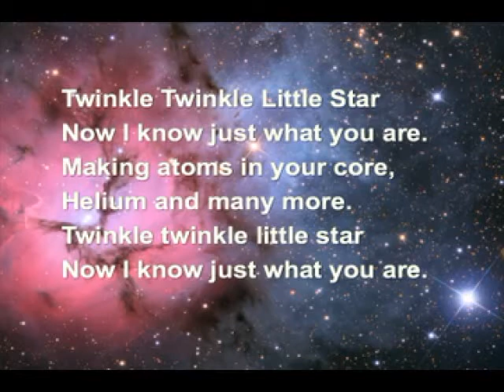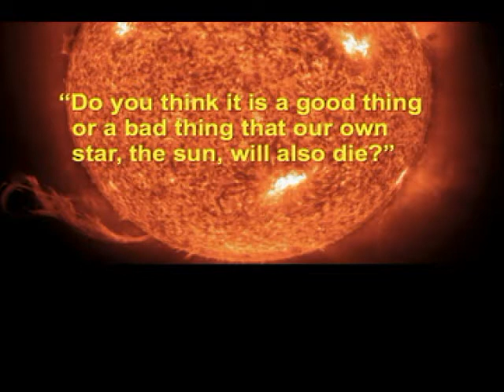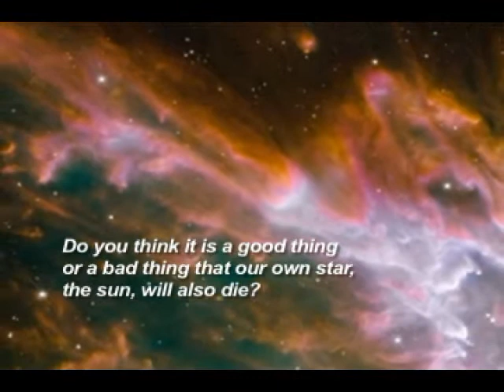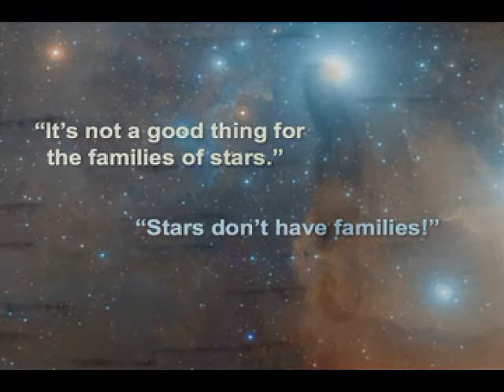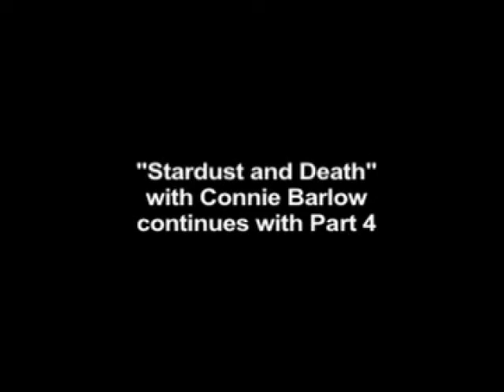Stardust and Death (pt 3 of 4) with Connie Barlow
The fact that the atoms of our bodies were forged inside of stars, and that the explosive deaths of ancestral stars seeded the galaxies with complex elements, is an understanding born of modern science.  It is also an understanding that helps us relate to the vast cosmos in a familial way, and that comforts us with the awareness that death is a natural and creative part of the universe.  This 4-part "Stardust and Death" series is drawn from a longer program ("Death Through Deep-Time Eyes") that Connie Barlow has been presenting while living on the road with her husband since 2002 — as America's "evolutionary evangelists."  The background science, all the songs, adult and children's curricula, and more "stories of awakening" can be accessed on Connie's Besides this series of 4, two more short videos excerpt other portions of Connie's "Death Through Deep-Time Eyes" presentation.  One is titled: "Time and Death" and it examines how an understanding of paleontology and the evolution of complex life can foster a sense of gratitude for the existence of death in the world.  The other is: "Why Is There Death? Finale"